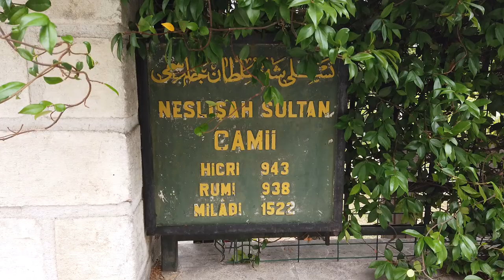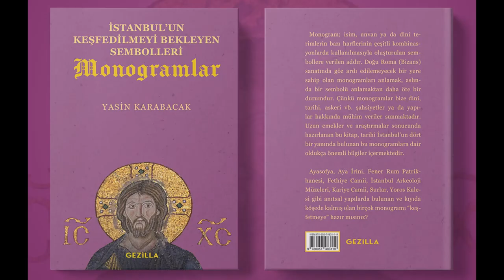Neslişah Sultan Camii (Neslişah Sultan Mosque)